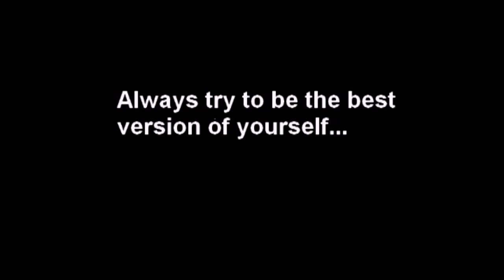Fitness Inspiration Karolina Workout #47